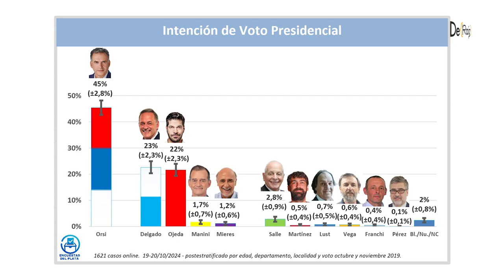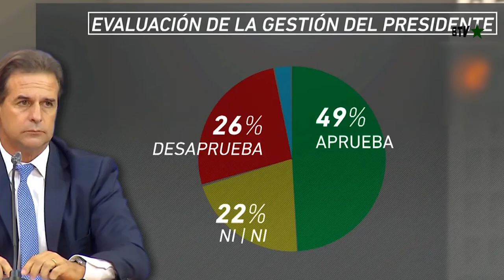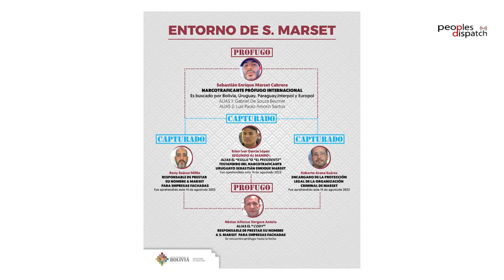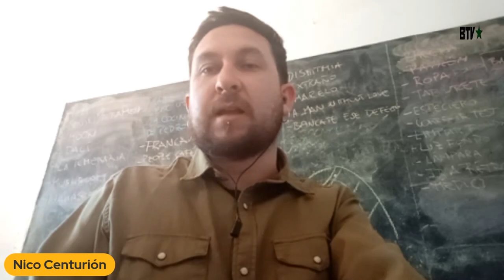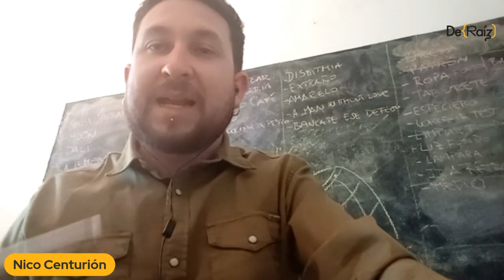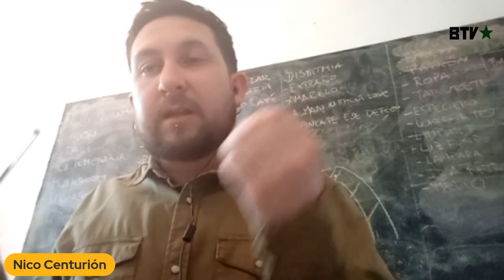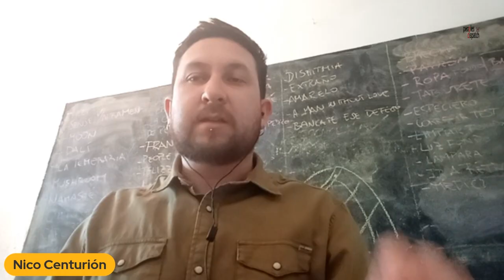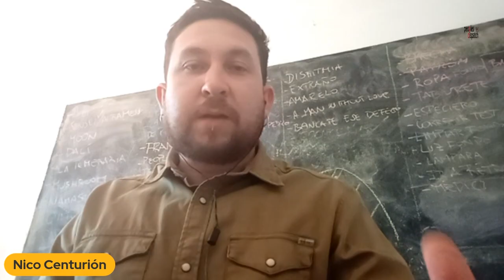URUGUAY A LAS URNAS: ENTRE LA CONTINUIDAD NEOLIBERAL Y EL REGRESO DEL FRENTE AMPLIO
El 27 de octubre Uruguay irá a las urnas para definir el presidente para los próximos cinco años. También se elegirán a los nuevos representantes del Parlamento y los plebiscitos por la reforma jubilatoria y allanamientos nocturnos.

¿Cuáles son las prioridades en esta campaña? ¿Cuáles son los vínculos de  Lacalle Pou con los casos de corrupción y narcotrafico? ¿Qué podría implicar la continuidad del oficialismo en el plano nacional y en el internacional? ¿Cómo llega el Frente Amplio a estos comicios?  Estos fueron algunos de los temas que analizamos junto al periodista y analista uruguayo Nicolás Centurión.

✊🏼 Disputar el Alba es un programa realizado por De Raíz, Peoples Dispatch y Barricada TV.

  / barricadatelevision
  / barricadatv
  / barricadatv